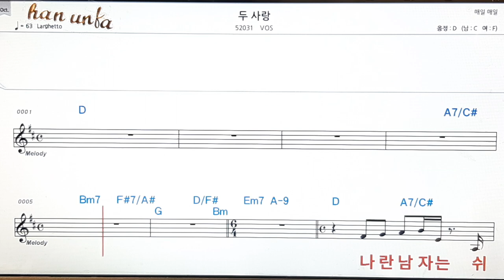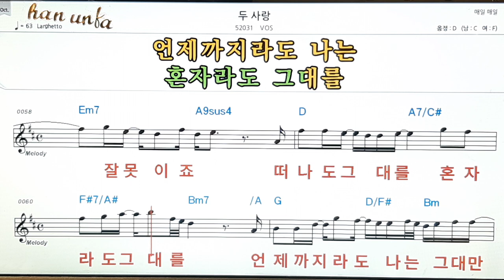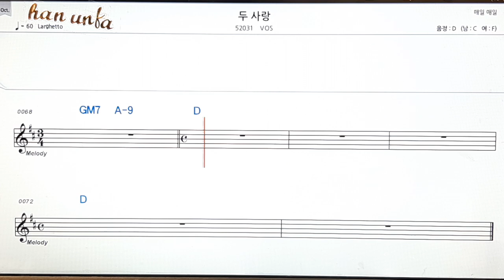두 사랑/Bos👍노래 반주, 코드 악보,가라오케💋Karaoke*Sheet Music*Chord*MR